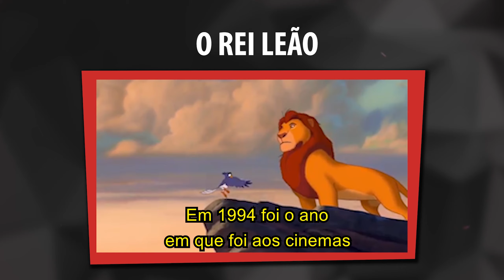1994 : bancários conquistam vale-alimentação - Se Liga na História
Neste vídeo, a diretora do Sindicato, Karem de Souza, relembra as conquistas importantes como o auxílio-alimentação para a categoria bancária fruto da luta e de mobilização da categoria bem como os fatos importantes no Brasil e no mundo que marcaram a história como: a morte do Ayrton Senna no Grande Prêmio de Ímola, na Italia; o tetracampeonato do Brasil na Copa do Mundo dos Estados Unidos;  criação do Plano Real e a eleição de Fernando Henrique Cardoso e o lançamento do grande sucesso da Disney com o filme O Rei Leão.

Se Liga na História

Por meio de vídeos curtos, dinâmicos e apresentados pela diretoria do Sindicato, os bancários poderão relembrar os fatos e as conquistas mais importantes conquistadas por meio da luta dos trabalhadores.

Assista, descubra e compartilhe essa ideia!